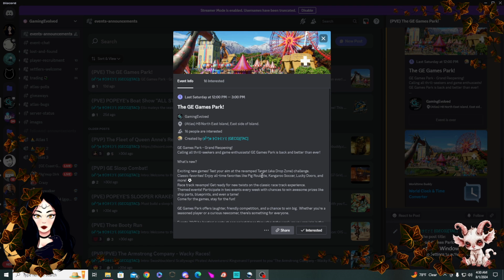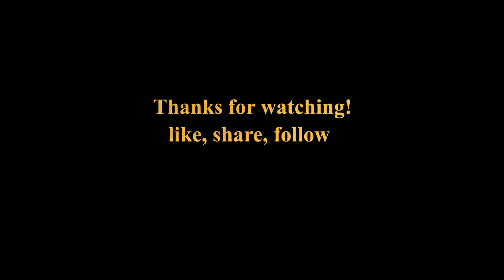GE Atlas Games Park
GE Atlas
Games Park Grand Opening 7-28-24